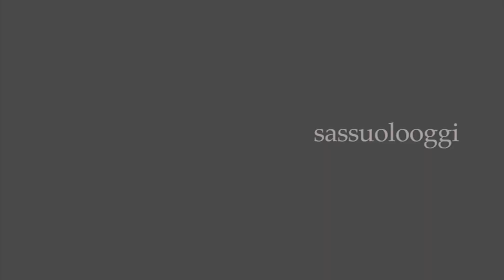Sassuolo Oggi Tg - 5 novembre 2018